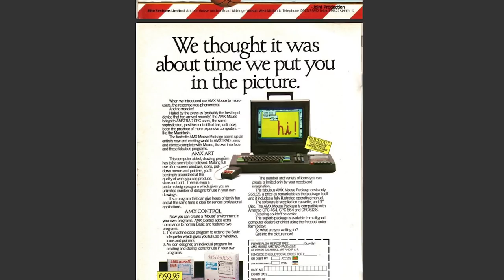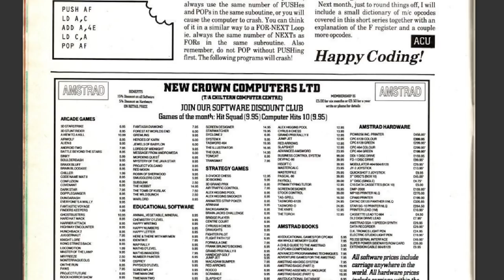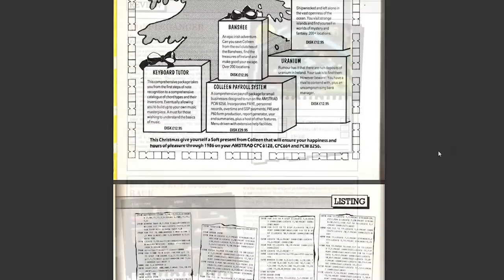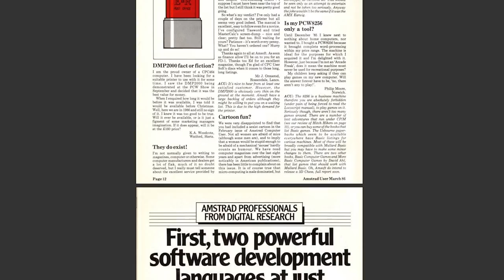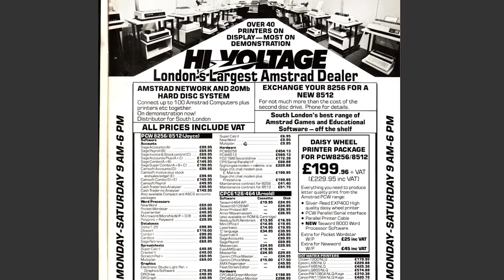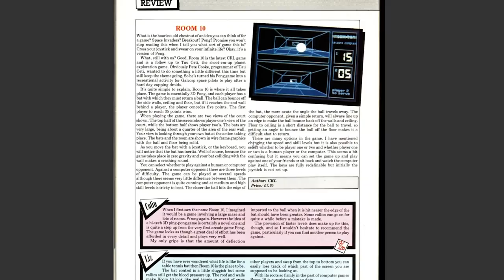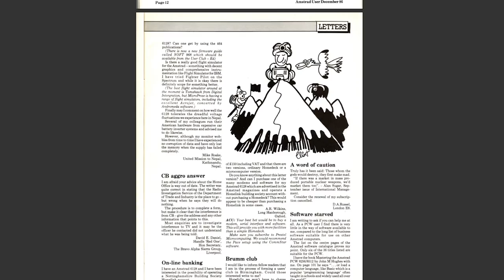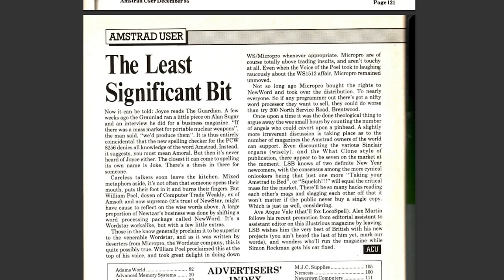ChinnyVision - Ep 386 - Amstrad Computer User In 1986 - An Official Amstrad Publication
Did Commodore or Sinclair have an official newsstand magazine run from their HQ? No, but Amstrad did. Starting off as little more than a user club magazine, it ended up on the high street with a circulation of over 60,000 copies a month. ChinnyVision scans through some of the issues published in 1986 in such tedious detail you'll beg me to never do this again. But I will.